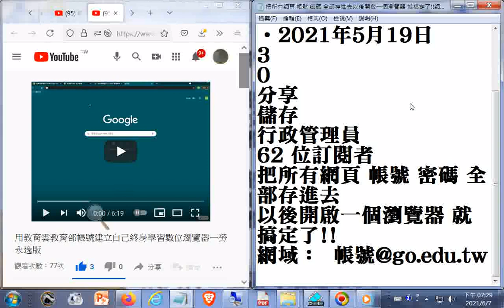把所有網頁 帳號 密碼 全部存進去以後開啟一個瀏覽器 就搞定了!!網域： 用教育雲教育部帳號建立自己終身學習數位瀏覽器一勞永逸版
閩南語讀經影片合輯